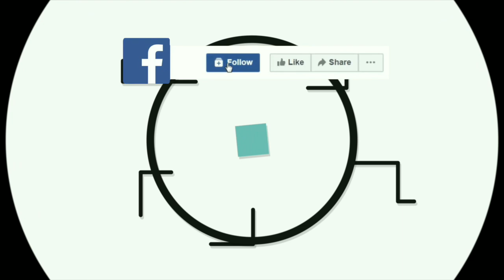(Leberkässemmel ) BAVARIAN LIVER CHEESE, SANDWICH WITH SALAMI AND SANDWICH WITH HAM MUKBANG